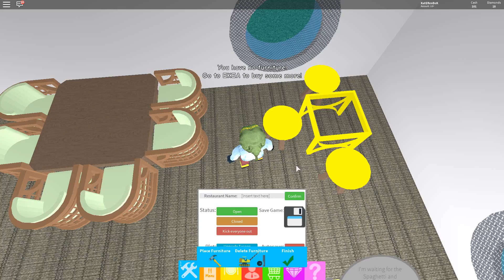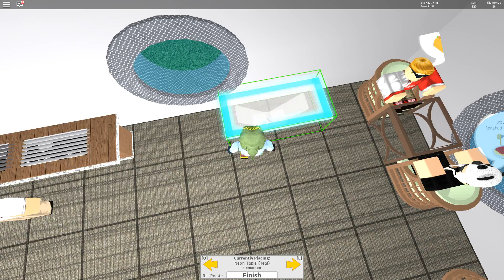+ПОВАРЁНОК НА НАШУ НОВУЮ КУХОНЬКУ!!!) Roblox-3 серия)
Сегодня мы походим по магазинам!!! Купим много мебели!
Наймём нового поварёнка!
А также много всего интересного не пропустите!!!